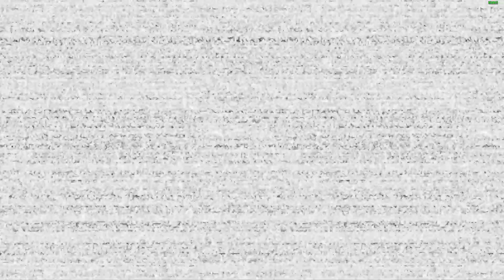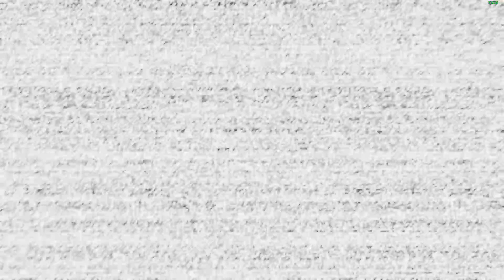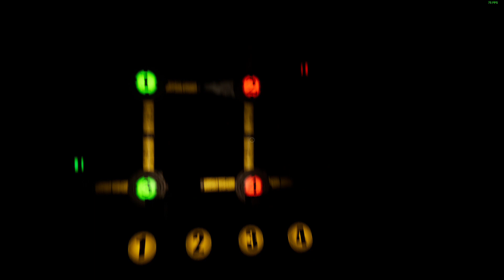FNAF Help Wanted 1, Vent Repairs 1&2